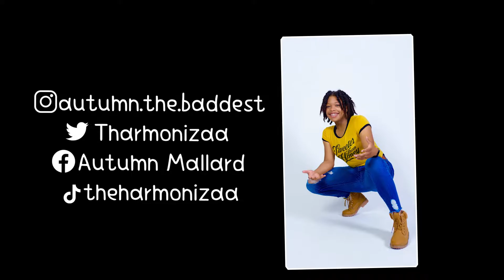The NAMM Show 2022!! 💙 | V-LOG #1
Hey everyone!

Hey everyone! This is my first ever vlog, and I hope you enjoy it! I went to my first ever in person NAMM Show!! Take a look!🤪
Here are links to my other social media to see more of me!😁

00:00 Introduction
02:05 NAMM Show 2022 Day 1!
11:02 NAMM Show 2022 Day 2!
15:18 NAMM Show 2022 Day 3!
20:43 Closing Remarks